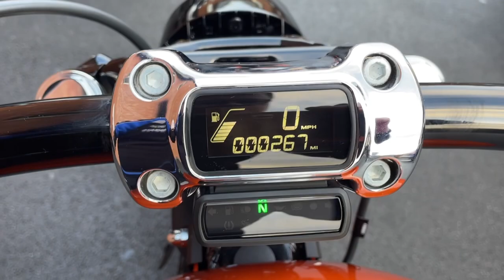Harley Davidson FXBRS Breakout 114 2019 Orange 13255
Harley Davidson FXBRS Breakout 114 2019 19 Reg 267 Miles Orange